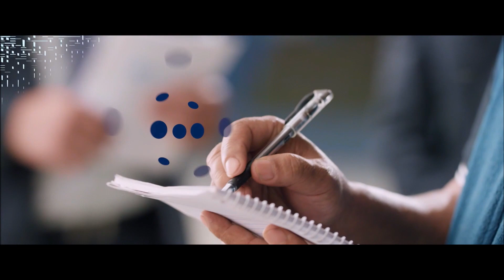ANCHOR INTRODUCTION AND CELEBRATION POST DANCE COMPETITION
Dance Competition 2079